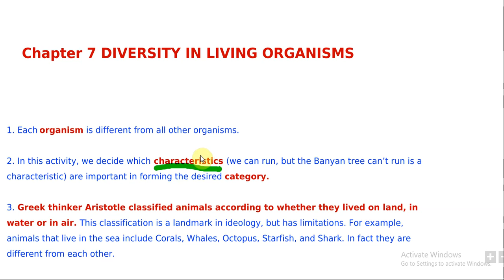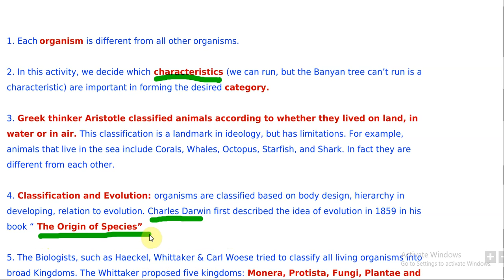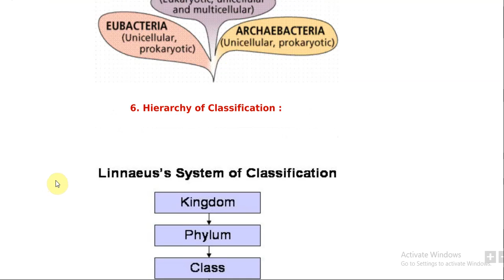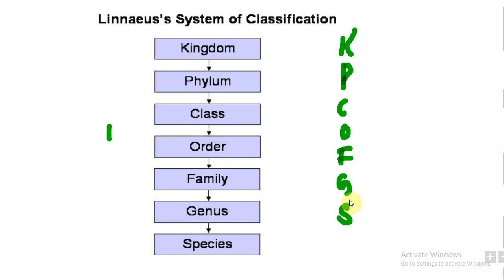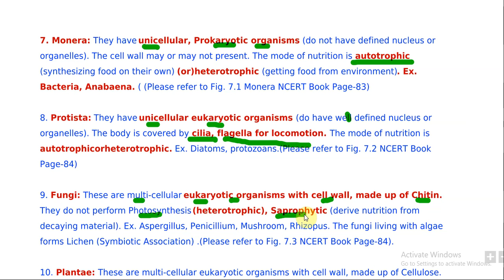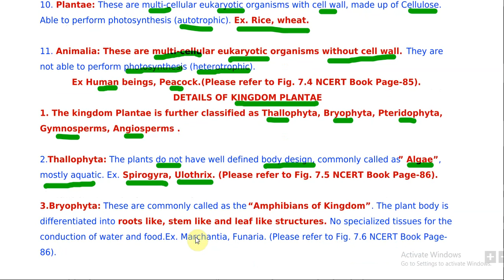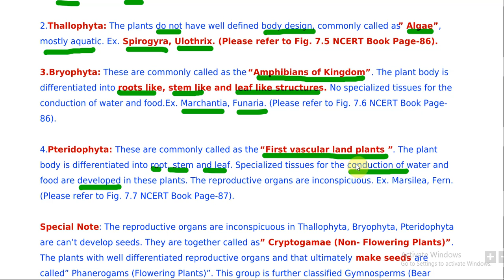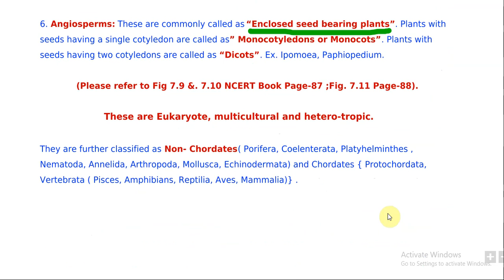DIVERSITY IN LIVING ORGANISMS# PART-1# CH-7#SCIENCE#STD-9#CBSE#GSEB#GUJARAT BOARD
easy explanation of the chapter in hindi . line to line explanation